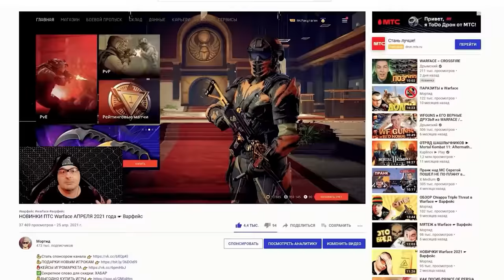Warface ЕДИН ! ☛ Варфейс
Наиболее полный, точный, глубокий, надежный и достоверный обзор единого сервера Warface.
Мое железо и настройки:
Материнская плата: NZXT N7 Z390
Процессор: Intel® Core™ i7-8086K Processor
Видеокарта: GIGABYTE GeForce RTX 3070 GAMING OC
Оперативная память: 32GB
Носители: HDD на 3 терабайта, SSD на 500 ГБ, SSD M2 на 1 терабайт
Монитор: Gigabyte G32QC
Мышь: Logitech G502 HERO
Клавиатура: HyperX Alloy FPS PRO
Микрофон: Samson Meteor
Аудиокарта: SoundBlaster Omni Surround 5.1
Гарнитура: Sennheiser PC 363D
Коврики: ASUS Cerberus Mat XXL
Чувствительность мыши: 360° = 44.5 cm
Графика: Все на среднем кроме шейдеров. Шейдеры низкие.